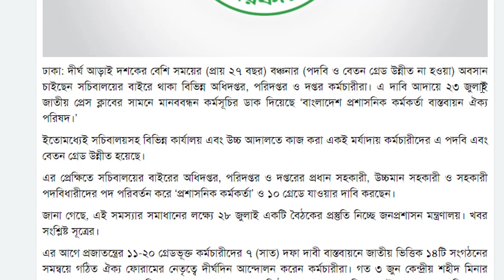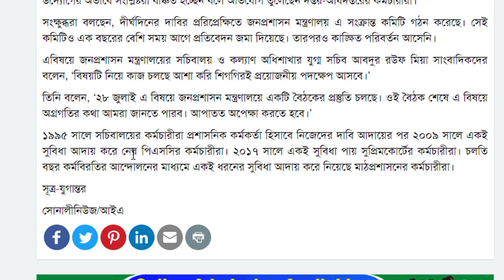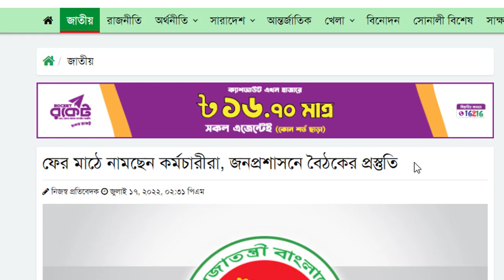ফের মাঠে নামছেন কর্মচারীরা, জনপ্রশাসনে বৈঠকের প্রস্তুতি।। পে স্কেল।। মহার্ঘ্য ভাতা আপডেট।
ফের মাঠে নামছেন কর্মচারীরা, জনপ্রশাসনে বৈঠকের প্রস্তুতি
দীর্ঘ আড়াই দশকের বেশি সময়ের (প্রায় ২৭ বছর) বঞ্চনার (পদবি ও বেতন গ্রেড উন্নীত না হওয়া) অবসান চাইছেন সচিবালয়ের বাইরে থাকা বিভিন্ন অধিদপ্তর, পরিদপ্তর ও দপ্তর কর্মচারীরা। এ দাবি আদায়ে ২৩ জুলাই জাতীয় প্রেস ক্লাবের সামনে মানববন্ধন কর্মসূচির ডাক দিয়েছে ‘বাংলাদেশ প্রশাসনিক কর্মকর্তা বাস্তবায়ন ঐক্য পরিষদ।’

ইতোমধ্যেই সচিবালয়সহ বিভিন্ন কার্যালয় এবং উচ্চ আদালতে কাজ করা একই মর্যাদায় কর্মচারীদের এ পদবি এবং বেতন গ্রেড উন্নীত হয়েছে।

এর প্রেক্ষিতে সচিবালয়ের বাইরের অধিদপ্তর, পরিদপ্তর ও দপ্তরের প্রধান সহকারী, উচ্চমান সহকারী ও সহকারী পদবিধারীদের পদ পরিবর্তন করে ‘প্রশাসনিক কর্মকর্তা’ ও ১০ গ্রেডে যাওয়ার দাবি করছেন।

জানা গেছে, এই সমস্যার সমাধানের লক্ষ্যে ২৮ জুলাই একটি বৈঠকের প্রস্তুতি নিচ্ছে জনপ্রশাসন মন্ত্রণালয়। খবর সংশ্লিষ্ট সূত্রের।

পে স্কেল
মহার্ঘ ভাতা
বদলির আপডেট
জাতীয়করণের খবর
জাতীয়করণ